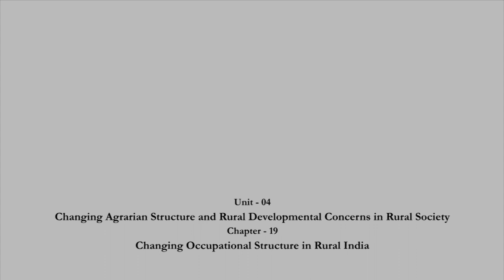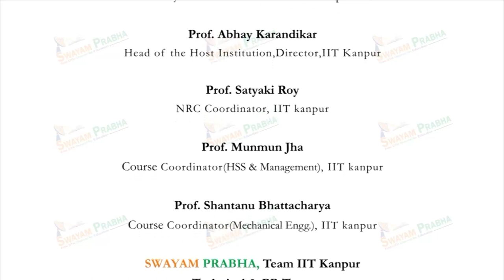Changing Occupational Structure In Rural India